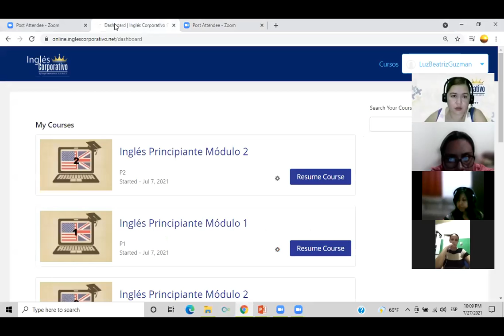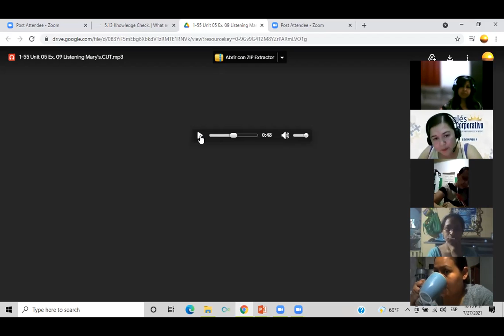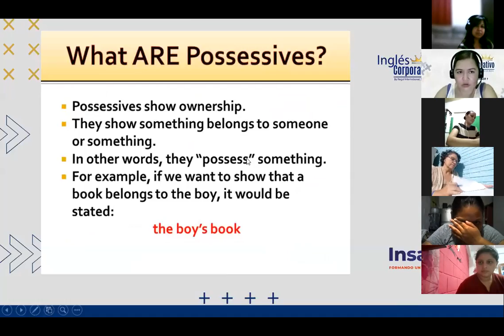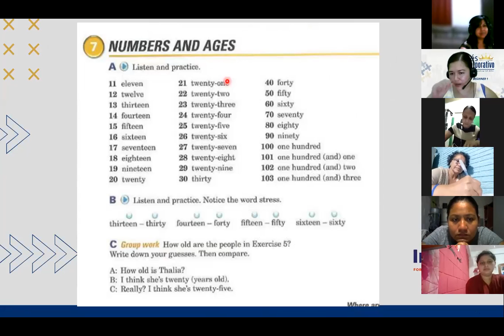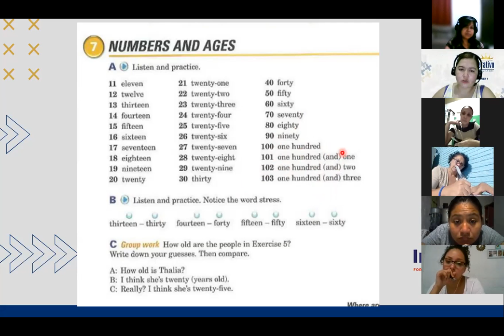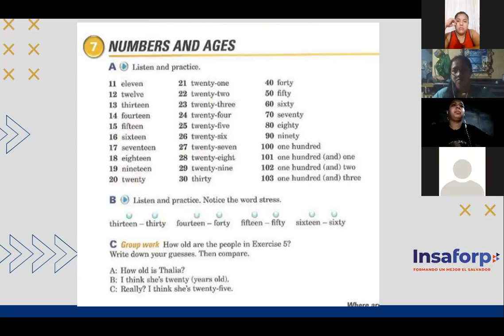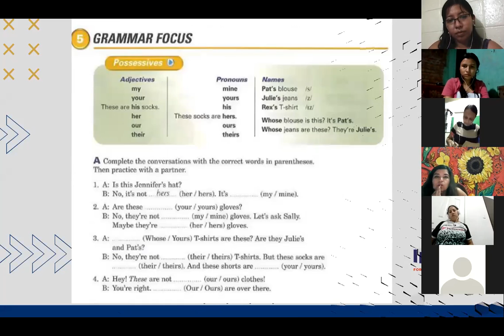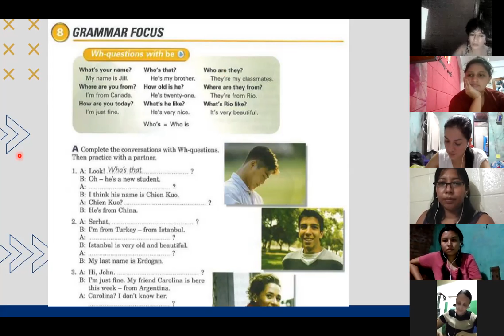Ingles Corporativo-Day 8 Numbers P1 9-10